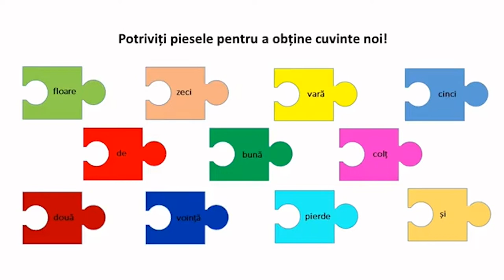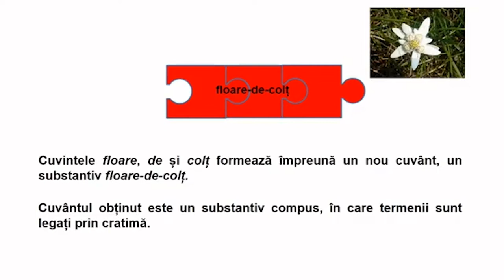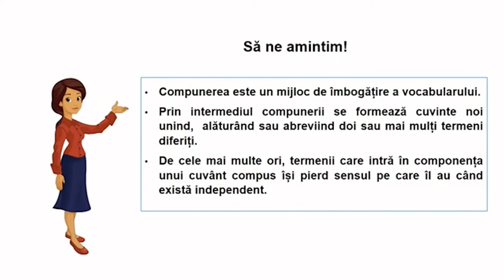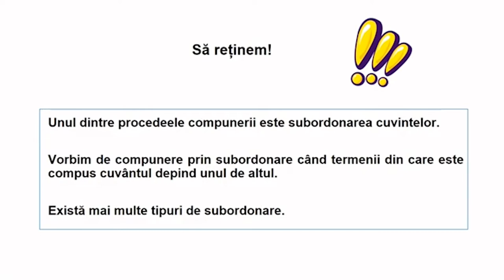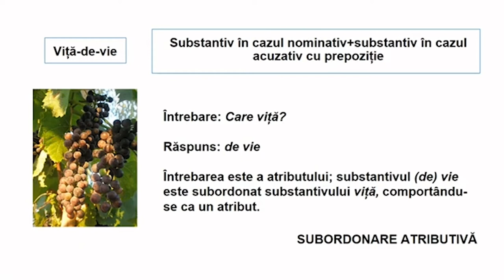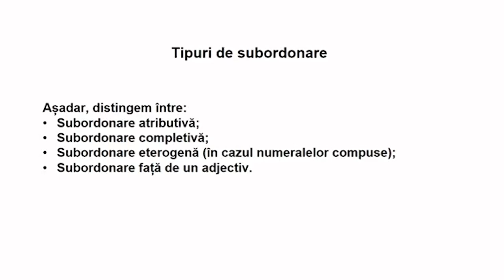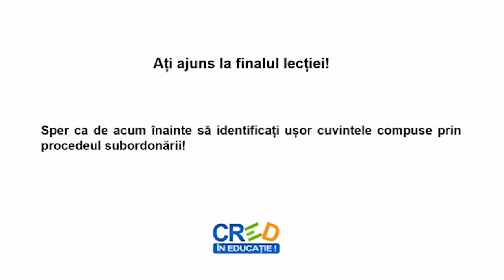Compunerea prin subordonare (II)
Resursa poate fi folosită de profesori în activitatea de învățare corespunzătoare unității “Elemente de limbaj muzical. Melodia”, clasa a VI-a.
Materialul presupune:
- cunoașterea treptelor unei game majore / minore
- diferențierea sonorității gamelor minore și majore
- cunoașterea poziției notelor muzicale (Gama Do Major) și a denumirii clapelor pianului
Modul de valorificare a resursei educaționale propuse:
 resursa poate fi folosită în etapa de introducere a unității
Structura gamelor majore și minore
Timpul alocat activității care utilizează resursa:
 vizualizarea videolului durează 7 minute.
 Cadrul didactic poate opri derularea filmului pentru a insista pe elementele explicate.